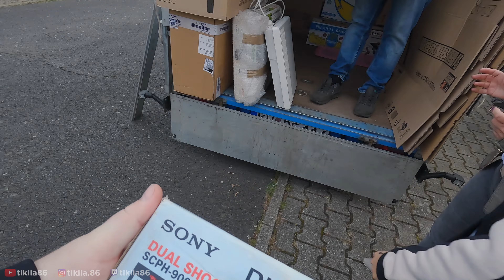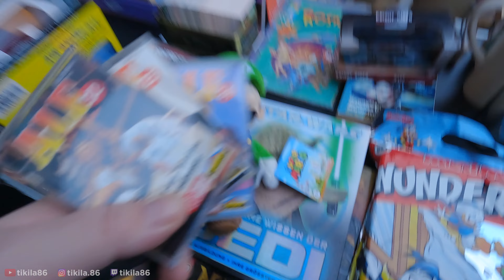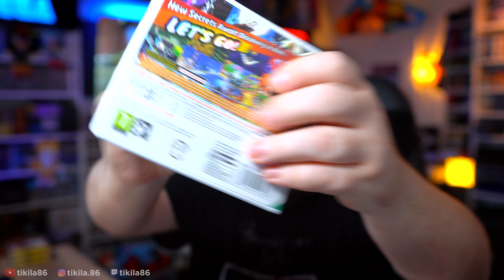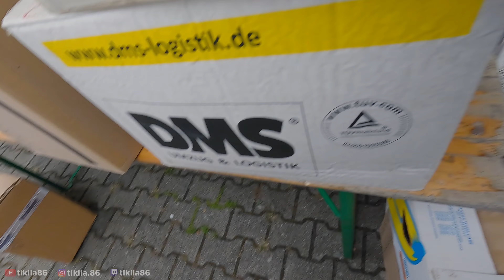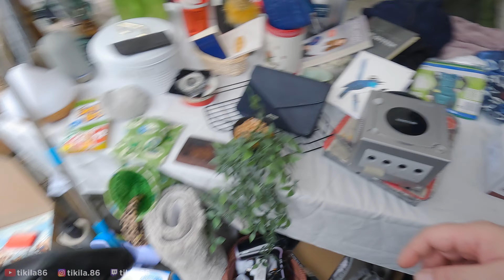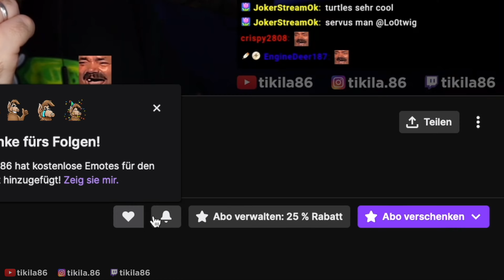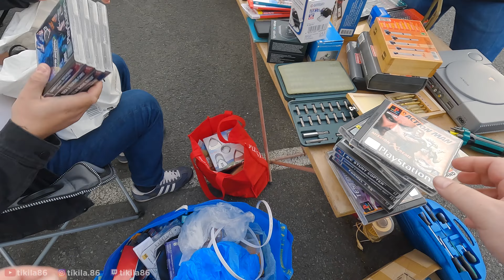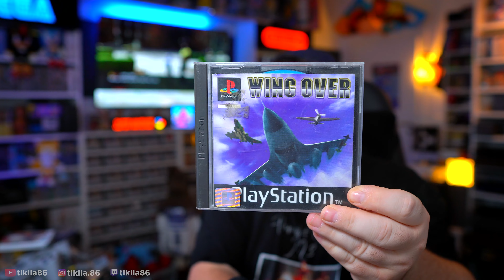ER MISCHT SICH EINFACH EIN 😤 PS1 wie neu gekauft? Neues vom Flohmarkt #156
00:00 Werbung
01:26 Hauptvideo

- Anzeige -
Ab sofort sind Shirts und Hoodies mit den besten Sprüchen verfügbar!

Isopropanol 99,9%
Wasserstoffperoxid 11,9%
UV LED Strip
Meine Flohmarkt Kamera
Meine Haupt-Kamera
Mein Objektiv
Mein Micro
Meine Beleuchtung
Mein Stativ